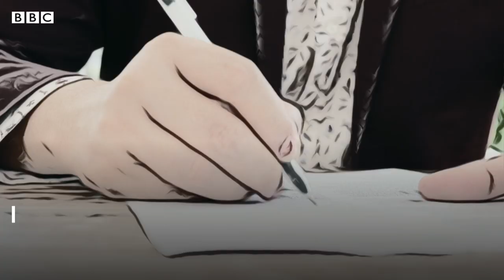Нега хаёли сексда бўлганлар ёлғон гапирадилар? - BBC Uzbek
Психологлар ўтказган янги тадқиқот натижаларига кўра, хаёлида жинсий алоқа бўлган инсон ҳақиқатдан кўра кўпроқ ёлғон сўзлайди.

Тадқиқотда иштирок этган инсонларга "жинсий йўналган" суратлар кўрсатилганида улар ўзлари ҳақида анча нотўғри маълумот берганлар, деб хабар қилади Экспериментал Психология журнали(Journal of Experimental Psychology).